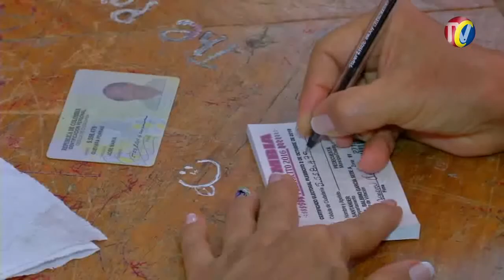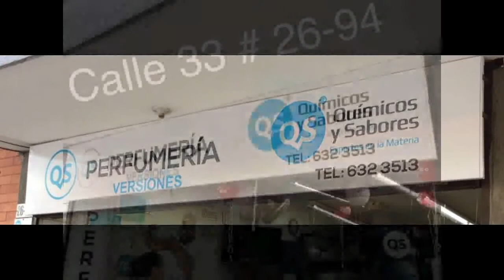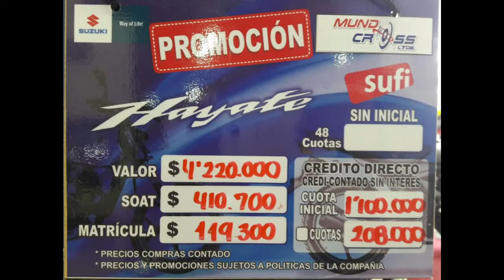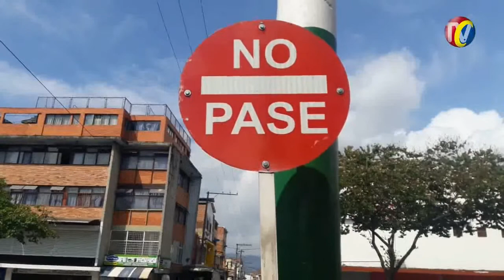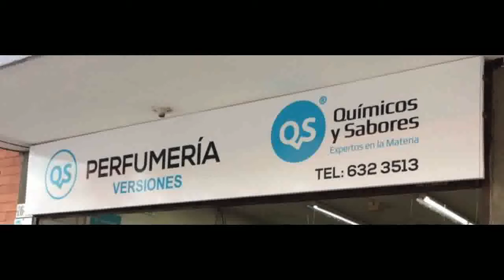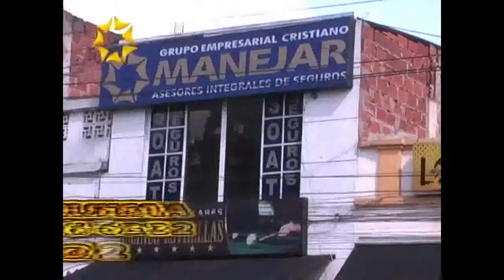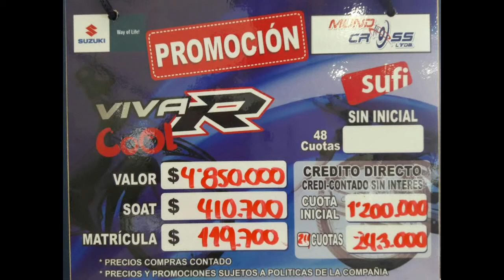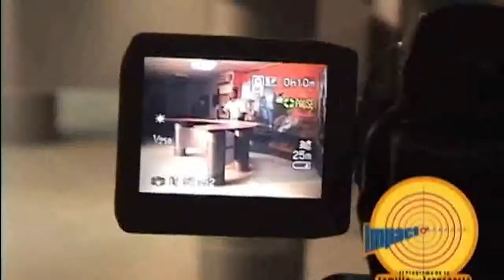IMPACTO Jueves 16 de Marzo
01- Promovamos el Respeto a al Autoridad desde el Hogar- Porque Hoy día No respetar a los Policías Nos puede Salir Muy caro- No solo con Cárcel, sino con multas
02- BULEVAR BOLÍVAR Cra 24 - Ciudadanos Incultos Violan el Código de Policía al Botar ramas de Arboles en los Separadores- Policía los Sancionó
03- POLICIA- le madrugó a Jibaros en Villas de Girardot- 7 Capturados con Droga y Plata de la Venta
04- calle 31 al caer a la cra 15 es de doble sentido- En la esquina está señal NO PASE
05- FLORIDABLANCA- Barrio Villa Piedra del Sol- Mal estado de la Vía, Inseguridad y otros males azotan a los habitante
06- Policía de Transito despejo de Motos y Carros Estacionados en la cra 26 hasta la calle 48- habiendo 2 parqueaderos
07- BUCARAMANGA- asi es como en con colegio, en plena clase, alumnos consumen Drogas- Mamá que pilló a su hijo y denunció fue agredida

08- Jorge Ballen- Le pide al Director de Transito que Modifique Señal Bajando por la calle 31  desde la cra 16, porque si pasan ala cra 15 Sanciona a los conductores
09- CUMPLEAÑOS de Alirio Mantilla- presidente Club Harlistas RENEGADOS BUCARAMANGA
10- Dejaron Moto SUZUKI VIVAX COOL Placas RMP 75D- abandonada desde la Noche anterior en la cra 15 calles 32 y 33
11- La propia mamá entrego a asesino de 16 años que mató al Taxista en el barrio la Juventud- Taxista y su asesino tenían antecedentes por trafico de Droga
12- Sancionados , multados e Inmovilizadas Motos que transitaban por el carril de Metrolinea desde la Quebrada seca hasta la 37
13- BUCARAMANGA- Estudiantes Cerraron el Colegio por Falta de Profesores, Celadores y personal Administrativo del Colegio
14- Estos carros fueron Inmovilizados por prestar Servicio UBER

15- BUCARAMANGA- contralor dice que Vigilará que Actuales contratistas No sean candidatos en las Próximas elecciones al Congreso, Concejos, asambleas, Acadias y Gobernación